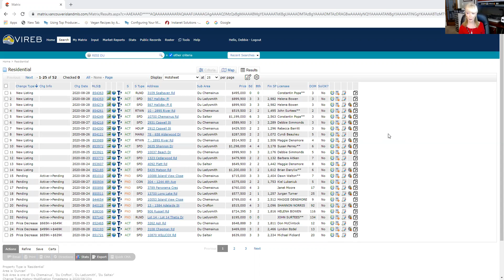Market Update Cowichan Valley August 31st, 2020.With Debbie Simmonds eXp Realty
Market Update Cowichan Valley August 31st, 2020.
With Debbie Simmonds eXp Realty
🎥 ZOOM meetings are a safe and easy way to communicate and review information. More and more real estate is being done virtually first. 😷

In the Link Above is a Contact Form ⇧

Market Update Cowichan Valley Vancouver Island August 31st, 2020
Market Update Cowichan Valley August 31sr, 2020.
✨ Professional - Caring - Kind ✨

Please do not hesitate to call.
Debbie Simmonds
You can also send me a Private Message right here on YouTube